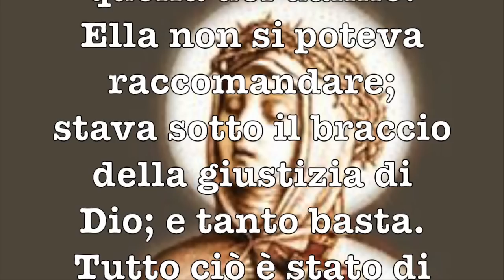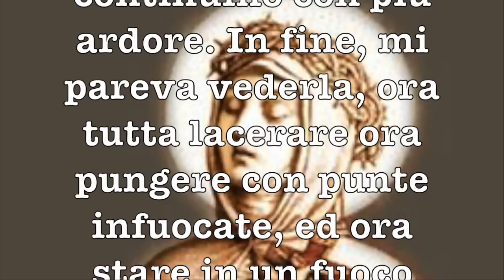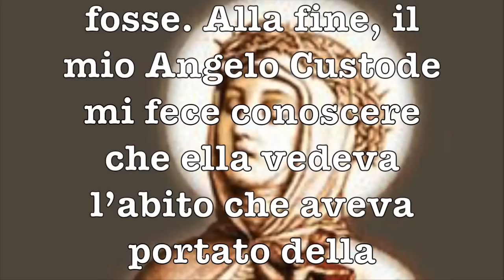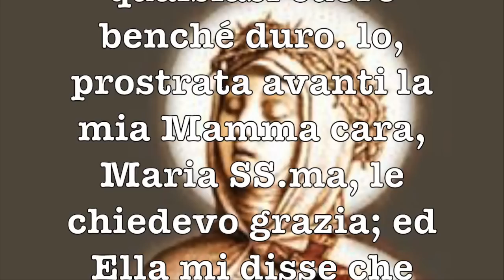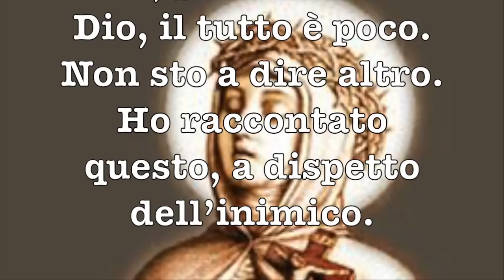Santa Veronica Giuliani. IL PURGATORIO, dagli scritti .